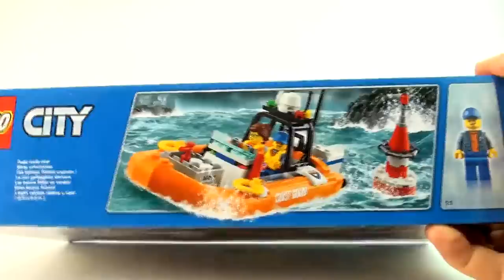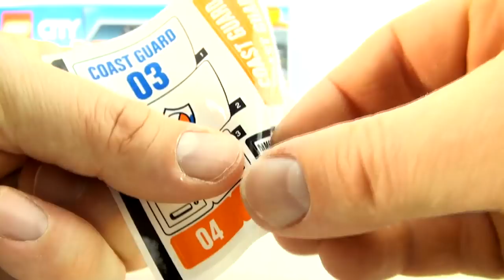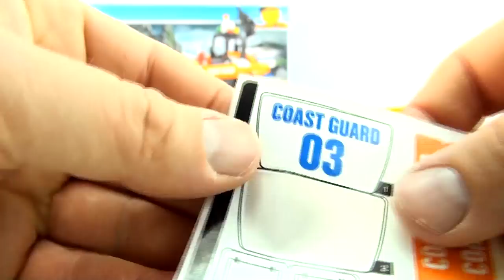Lego Octopus attack Coast Guard 4x4 Response Unit 60165 - Lego octopus Rescue - Lego Speed Build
Lego City Octopus attack Coast Guard
4x4 Response Unit 60165 - Lego octopus Rescue - Lego Speed Build

In this video we build the LEGO City Coast Guard 4x4 Response Unit 60165 with Octopus
Product Description - Join the rough and ready crew of the LEGO City coast guard and their 4x4 response unit, featuring a 4x4 truck with opening minifigure cab, opening rear compartment with space for tools and gear and a detachable trailer for the included rescue craft with room for two minifigures, drop-down engines and spinning propellers, radio antennas, toolbox and life preservers. There's also a diver's dinghy with dive gear, engine and fire elements.
Includes three mini figures: a captain/driver, female coast guard member and a diver, plus an octopus figure
Stop motion construction of Lego
Lego City Coast Guard Sea Rescue Seaplane set 60164 - Plane Lego Construction - Lego Speed Build
LEGO City Coast Guard Starter Set 60163 - Lego Shark with life saver - Surfer Lego Speed Build
- LEGO City Jungle Explorers Jungle Starter Set 60157 - LEGO Crocodile with boat - Buried Treasure
Lego City Sailboat Rescue Great White Shark 60168 - Lego Coast Guard crew sailor - Lego Speed Build
Lego City Van and Caravan 60117 - Lego Camper van Dog camper minifigures- Lego City Speed Build
LEGO Road Work Crew 42060 - LEGO Technic Gritter with Snow Plough- Lego Speed Build
LEGO City Fire Ladder Truck 60107 - Lego Fire Engine Truck Burning Oil Barrel toys - Lego Speed Build
Lego City Volcano Supply Helicopter 60123 - Lego excavator LEGO Helicopter - Lego Speed Build
Lego City Ferry with Sports Car 60119 - Lego City Boat with Ship Captain - Lego Speed Build
Lego Fishing Boat with Shark 60147 - Lego City motor boat Fishing Rod - Lego Speed Build
Lego Juniors Spiderman's Hideout - Lego Spiderman Helicopter Green Goblin - Lego Speed Build
LEGO CITY 4 x 4 Off Roader 60115 - Lego Race Car with pit crew - Lego time lapse construction
Lego Jurassic World Tyrannosaurus Rex Dinosaur 75918 - Lego construction Tracker Vehicle
Lego Jurassic World Pteranodon Capture 75915 - Lego Jurassic Park Dinosaurs Helicopter
Lego City Octopus attack Sjöfartsverkets 4x4 Response Unit 60165- Lego octopus Rescue - Lego hastighet bygga
Lego City blekksprut angrep kystvakten 4x4 respons enhet 60165- Lego octopus Rescue - Lego hastighet bygge
Lego City Octopus aanval Coast Guard 4x4 Response Unit 60165- Lego octopus Rescue - Lego-bouwen
레고 시티 문어 공격 거동수상자 4x4 Response Unit 60165 - 레고 문어 구출하기 레고 속도 구축
レゴシティタコの攻撃のコースト・ガード 4 x 4 応答ユニット 60165- レゴタコレスキュー - レゴスピード構築
Lego City χταπόδι επίθεση Ακτοφυλακή 4x4 της μονάδας απόκρισης 60165- Lego χταπόδι διάσωσης - Lego ταχύτητα κατασκευής
Lego City Kystvagt blæksprutte angreb 4x4 Response Unit 60165- Lego Octopus redde - Lego-bygge
Lego 市八达通攻击海岸警卫队 4x4 响应单元 60165 乐高 Lego 八达通救援的速度构建
Ciudad de Lego Pulpo ataque Coast Guard 4x4 de la Unidad de Respuesta 60165- pulpo Lego - Lego rescate construir velocidad
Cidade Lego ataque Polvo Coast Guard 4x4- 60165 Unidade de Resposta de Emergência polvo Lego - Lego Construção de Velocidade
Lego City Octopus Angriff Coast Guard 4x4 Response Unit60165 - Lego octopus Rettung - Lego Geschwindigkeit bauen
Lego City attacco Octopus Coast Guard 4x4 Unità di risposta 60165- Lego octopus Rescue - Lego Build di velocità
Ville Lego de la Garde côtière canadienne attaque Octopus 4x4- 60165 L'unité d'intervention de sauvetage octopus Lego Lego - Construction de vitesse